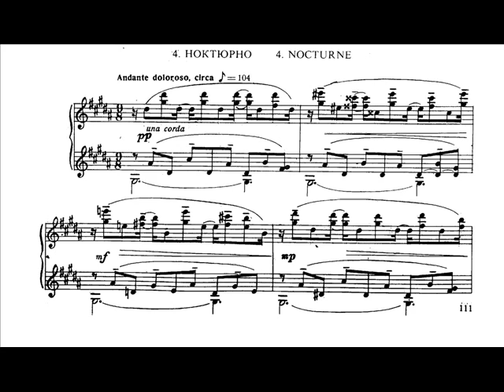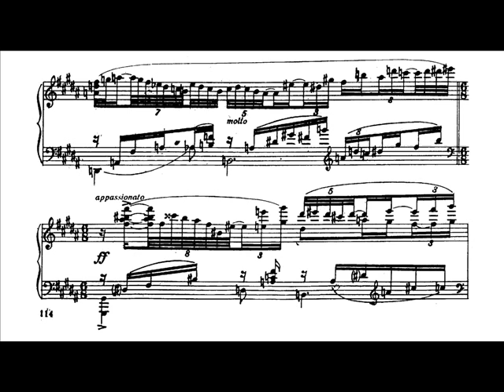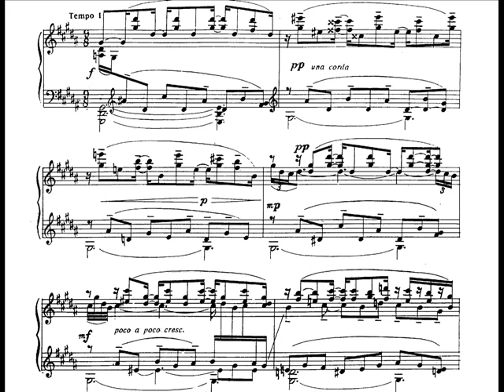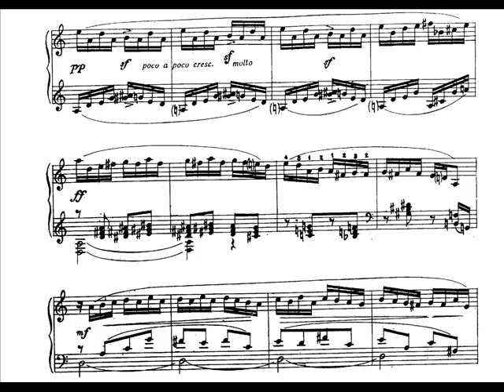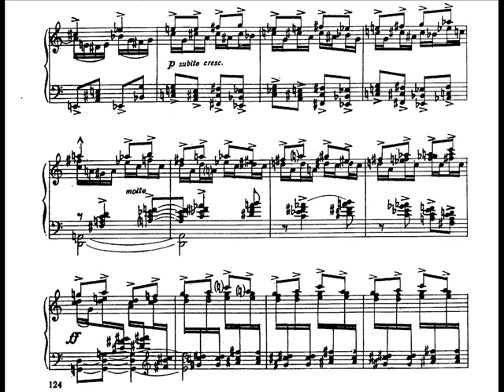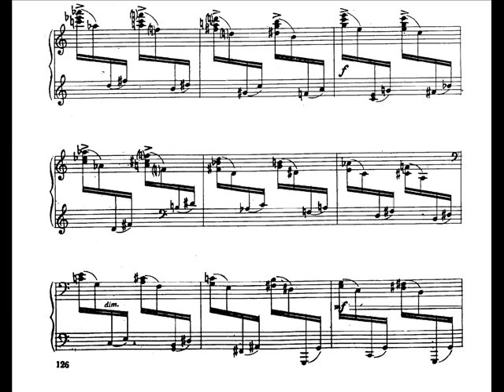Vladigerov - Novelettes Op.59 - No.4 - No.5